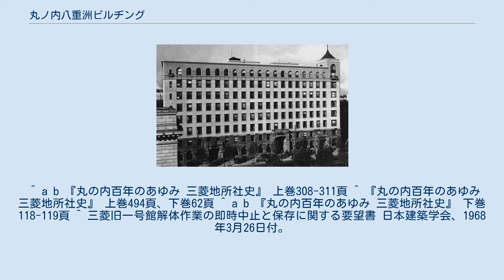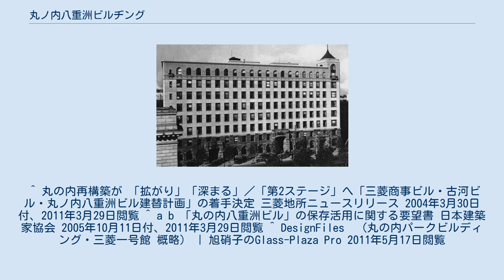丸ノ内八重洲ビルヂング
丸ノ内八重洲ビルヂング（まるのうちやえすビルヂング）は、かつて日本の東京都千代田区丸の内二丁目6番2号に存在した三菱地所の貸事務所建築。
 本建物が所在した東京府東京市麹町区八重洲町一丁目1番地（現・東京都千代田区丸の内二丁目6番1号）の地は、かつて三菱の建築を担当する部門であった「丸ノ内建築所」の事務所として、1891年（明治24年）に建てられた建物跡に設けられた「三菱運動倶楽部」の諸施設が所在していた場所にあり、同施設も一部が本建物を建設するため1925年（大正14年）に取り壊され、跡地に本建物の建設工事が1926年（大正15年）に起工され、1928年（昭和3年）に竣工した。
 1937年（昭和12年）に三菱地所株式会社が設立された後は、三菱合資会社所有のもと三菱地所が管理を行っていたものの、1945年（昭和20年）3月に三菱合資会社本社より、敷地・建物が当時の350万円で現物出資として三菱地所に譲渡された。
 終戦後は1946年（昭和21年）4月に占領軍に接収され、1956年（昭和31年）2月3日に返還されるまで米空軍宿舎「八重洲ホテル」として使用されていた。
 竣工当初の名称は「八重洲ビルヂング」であったが、1962年（昭和37年）6月1日に「丸ノ内八重洲ビルヂング」と改称された。
改称の理由について、三菱地所社史によれば建物が八重洲側にあるように誤解されるという苦情がテナントよりあったためだとしている。
 2004年、三菱地所は「丸の内再構築」の第2ステージ第1弾として、本建物を含む3区画を取り壊し、跡地に丸の内パークビルディングおよび、かつて文化庁が重要文化財指定を検討する中、三菱地所が抜き打ちに解体した「東9号館」（旧称「第1号館」）を「三菱一号館」としてレプリカとして再建する「三菱商事ビル・古河ビル・丸ノ内八重洲ビル建替計画」を発表。
 同計画の発表を受けた日本建築家協会は昭和初期の歴史的建造物である本建物を保存するよう保存要望書を三菱地所に提出したものの、三菱地所は聞き入れず2006年7月に解体された。
再現されたレプリカの三菱一号館は「三菱一号館美術館」として利用されている。
また丸の内パークビルディングの外壁には、本建物の基壇部・尖塔部を連想させる造形がなされており、一部の石材も再利用されている。
 鉄骨鉄筋コンクリート構造の地下1階、塔屋付地上8階建て、高さ100尺（約31メートル）にして延床面積18,379平方メートルの規模があった。
外観は小松石の粗石積みによる基壇部を持つ3層の意匠、コーナー部分に配した尖塔を持つことなどを特徴とした。
設計は後に三菱地所の社長に就任する藤村朗によってなされた。
施工は大林組。
 ^ a b 『丸の内百年のあゆみ 三菱地所社史』 上巻308-311頁 ^ 『丸の内百年のあゆみ 三菱地所社史』 上巻494頁、下巻62頁 ^ a b 『丸の内百年のあゆみ 三菱地所社史』 下巻118-119頁 ^ 三菱旧一号館解体作業の即時中止と保存に関する要望書 日本建築学会、1968年3月26日付。
 ^ 丸の内再構築が 「拡がり」「深まる」／「第2ステージ」へ「三菱商事ビル・古河ビル・丸ノ内八重洲ビル建替計画」の着手決定 三菱地所ニュースリリース 2004年3月30日付、2011年3月29日閲覧 ^ a b 「丸の内八重洲ビル」の保存活用に関する要望書 日本建築家協会 2005年10月11日付、2011年3月29日閲覧 ^ DesignFiles　（丸の内パークビルディング・三菱一号館 概略） | 旭硝子のGlass-Plaza Pro 2011年5月17日閲覧